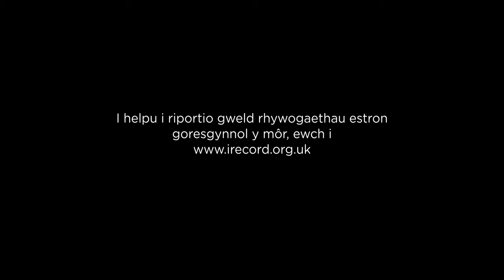Sut mae rhywogaethau estron goresgynnol yn cyrraedd?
Os ydych chi'n meddwl y gallech fod wedi gweld rhywogaeth estron, cofnodwch drwy un o'r canlynol: